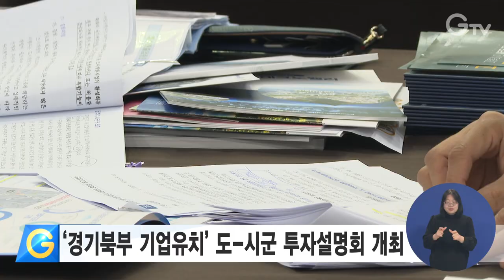‘경기북부 기업유치’ 도-시군 투자설명회 개최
경기북부지역에 유망기업 투자유치 활성화를 위해 지난 7일 서울 그랜드힐 컨벤션에서 2024년 도-시군 합동 투자설명회가 열렸습니다.

이번 설명회에는 경기북부 10개 시군 투자유치 부서와 경기도경제과학진흥원, 경기신용보증재단, 경기도일자리재단 등 공공기관과 기업들이 참석했습니다.

내년 글로벌 경기에 대한 강의와 시군별 투자유치 사례 발표가 이뤄졌고, 시군과 기업 간 투자상담과 교류가 진행됐습니다.